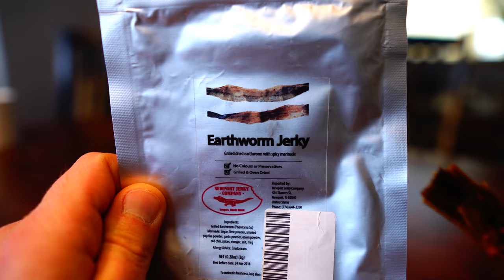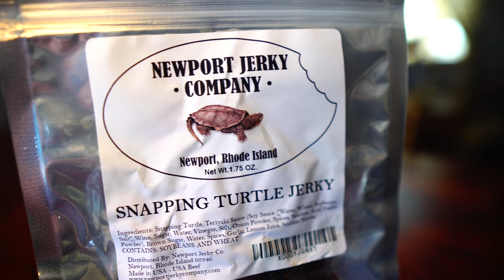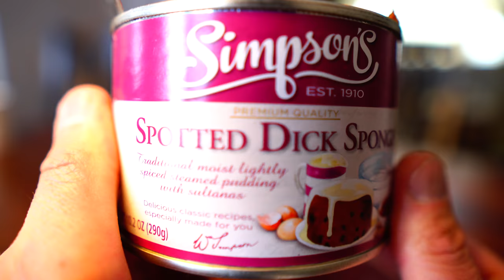4K RESTLESS OUTDOORS - TAGGED! 3 Favorite Backpacking Snacks!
RESTLESS OUTDOORS - TAGGED! 3 Favorite Backpacking Snacks!
Join Goat and The Restless One as they get tagged by Korbin from The Wasatch Gear Review on their 3 favorite backpacking snacks!

Shot in STUNNING 4K!!!

Do not watch before you consume any food... LOL!!!

Thanks again for watching as always!!!

-The Restless One!